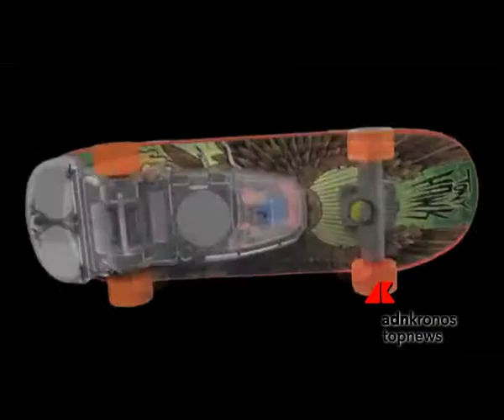Lo skateboard radiocomandato in miniatura ...